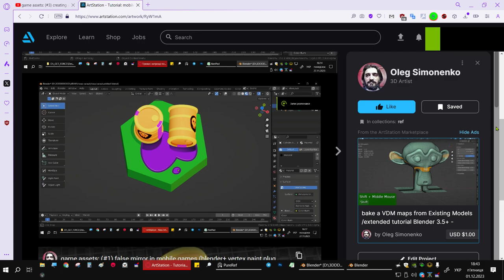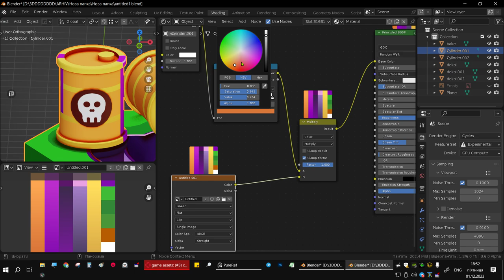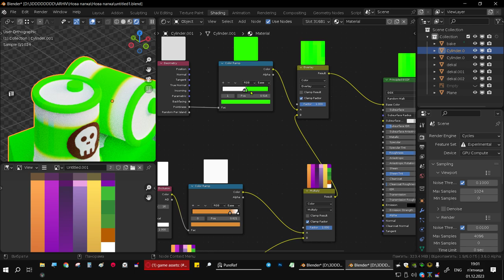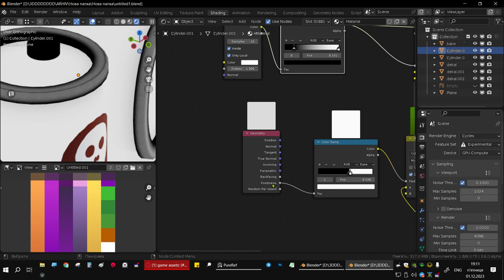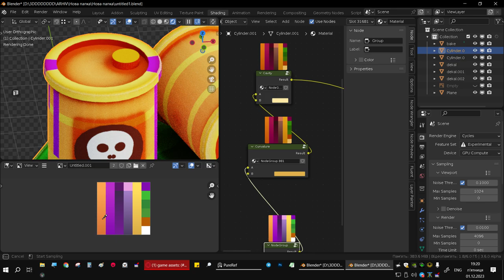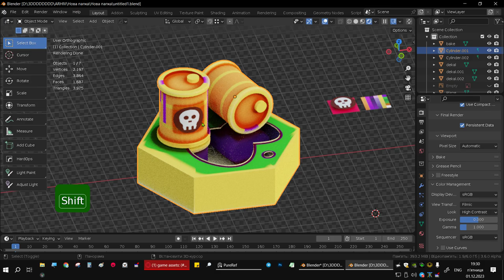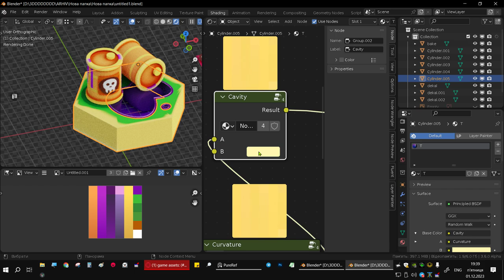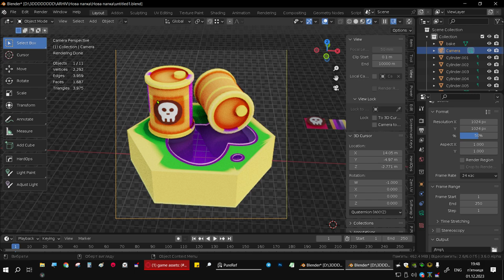Ігровий ассет #4) процедурні матеріали (AO,Curvature,Cavity )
основа створення складних матеріалів для 3д моделей, це  текстури "кавіті", "курватура", та оклюзія.  - я покажу як їх створити в блендері, і які є баги і як їх оминути.